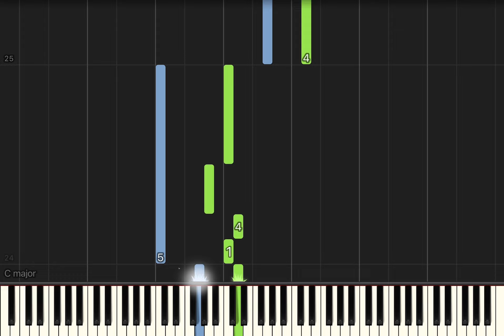Mo Li Hua - Jasmine Flower